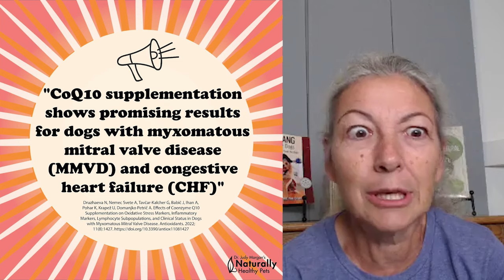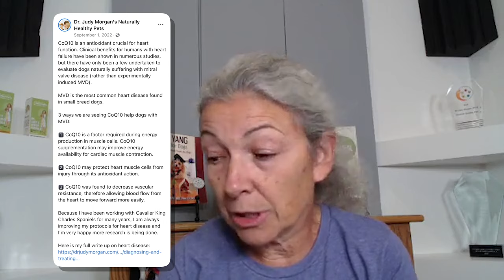Everything You Need to Know About CoQ10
You may be familiar with the benefits of CoQ10 for humans, but have you ever considered it for your four-legged companions? This potent antioxidant is not just for us, it offers remarkable benefits for horses and cats too. Think of it as a secret weapon for energy production and tissue repair, vital for our furry friends' overall health.

Tired pets, those with muscle discomfort or even those facing certain health issues may find a new lease on life with CoQ10. So, let's explore how incorporating CoQ10 into your pet's daily routine could make a world of difference:

1. Energy Boost: CoQ10 aids in ATP synthesis, the primary energy source in cells. This means your pet can have more vitality for their day-to-day capers.
2. Muscle Relief: CoQ10 supports tissue repair which can help ease muscle discomfort and encourage faster recovery, particularly after rigorous exercise or physical strain.
3. Heart Health: Studies have shown CoQ10's positive effects on cardiovascular function, aiding in keeping your pet's heart in tip-top shape.

Before you rush off to add CoQ10 to your pet's diet, remember it's crucial to consult with your veterinarian. They can advise on correct dosage and any potential interactions with existing medications.

So why not offer your pets the gift of vitality and well-being with CoQ10? We can't guarantee they'll thank you with a wagging tail or purrs of joy, but we're pretty sure they'll appreciate it.